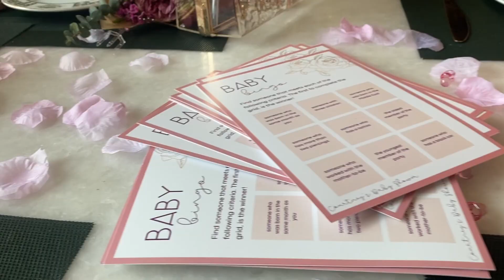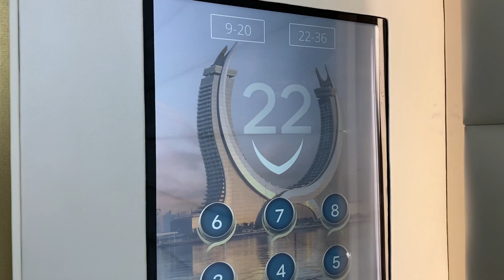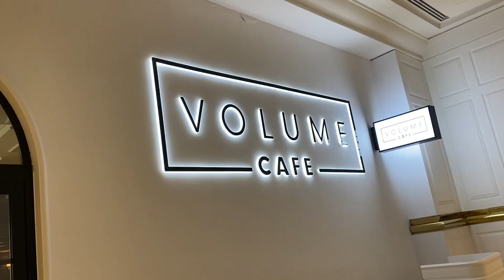Qatar Chapter 28 - 2023 Part 2